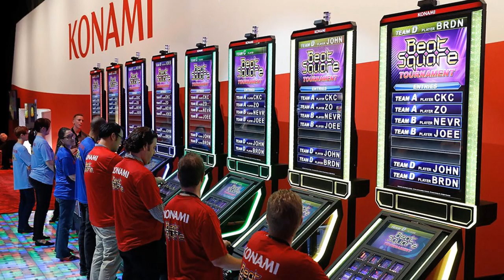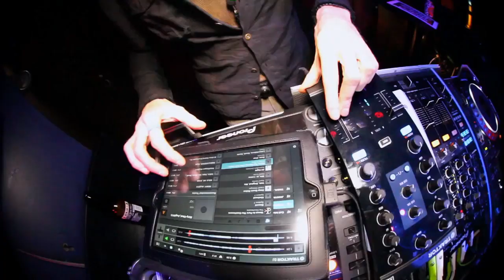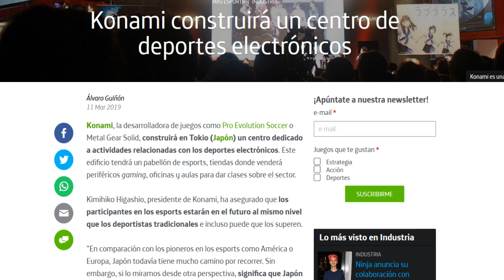LA REALIDAD DE MYCLUB Y KONAMI | PES 2020 | PARODIA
Viajamos a Tokio para comprobar si hay vida en las oficinas de Konami